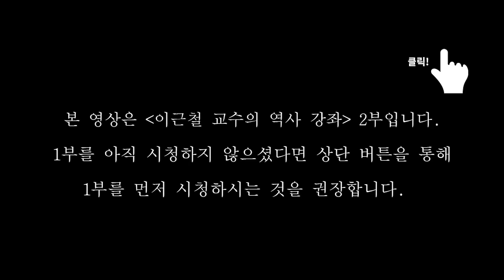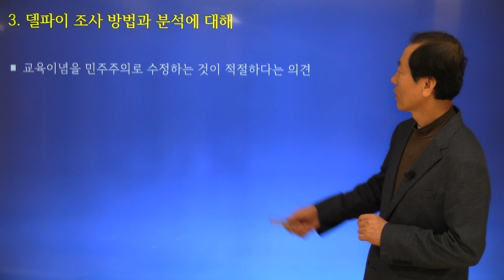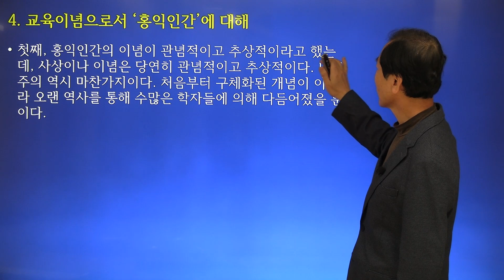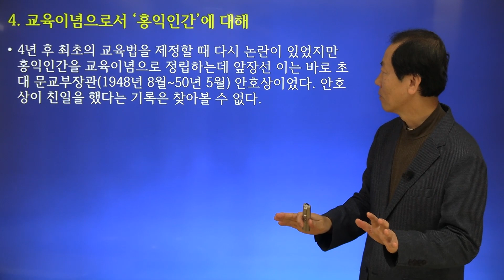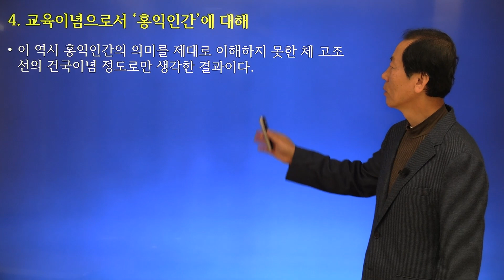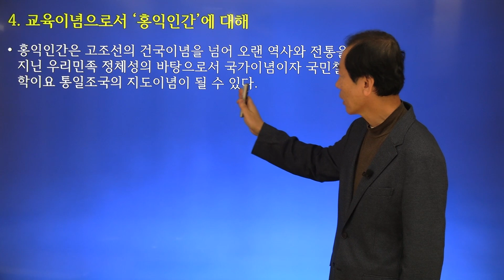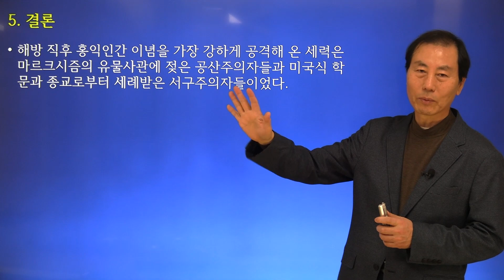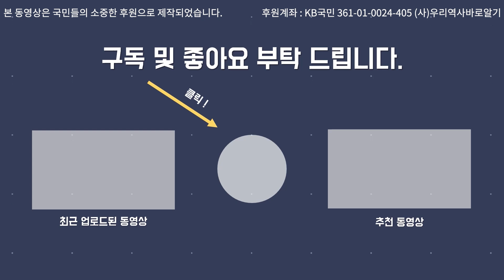교육 기본법에서 홍익인간 이념을 없애려는 그들은 누구인가? | 이근철 교수의 역사 강좌 2부